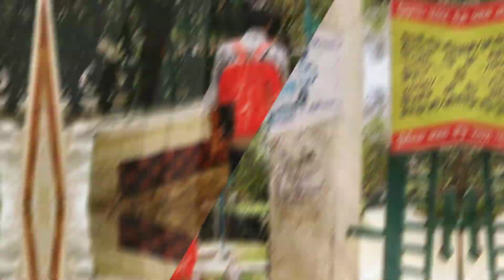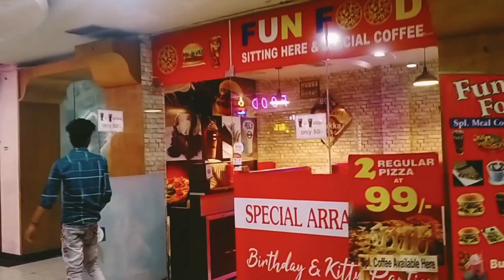A day in Patiala || Unique Boy Vlog || Omaxe mall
Comment if you Like the video